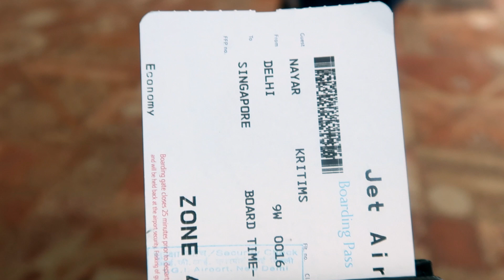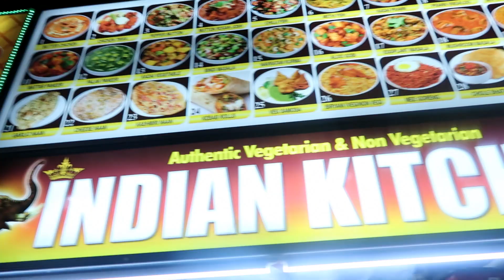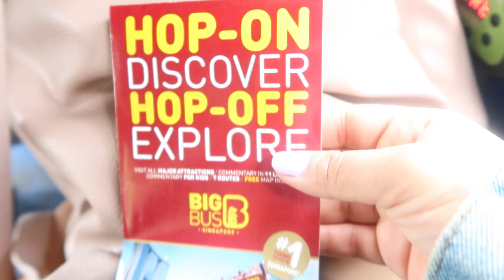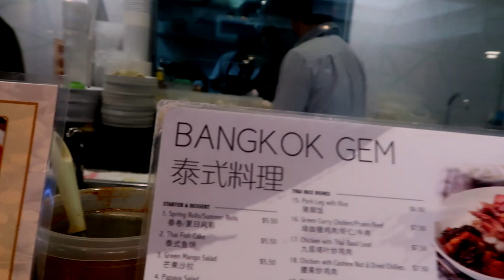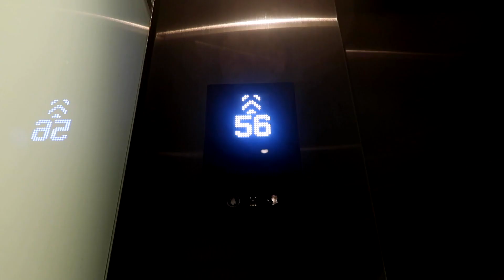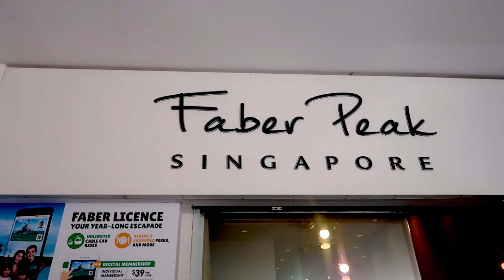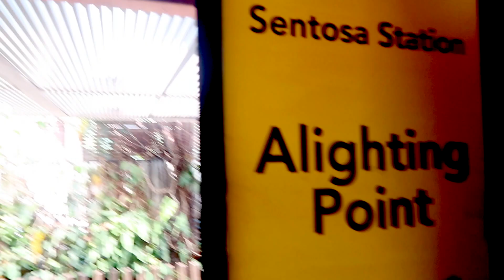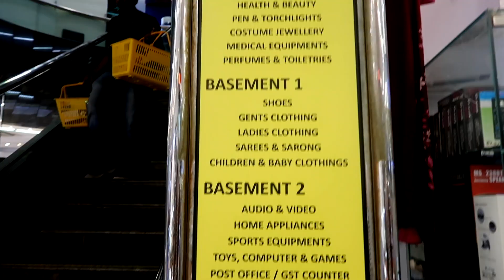Singapore Travel Vlog 2019! Universal Studios, Sentosa Island, Orchard Street, Little India & More!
Hey Guys, check out my latest Singapore Vlog, I recently visited Singapore and visited the Universal Studios, Sentosa Island, did the number 1 rollercoaster of the world BattleStar Gallactica and also went to the Orchard Street for some crazy shopping!

 I am an Indian Vlogger Youtube who makes Fashion, Styling, Hauls, Beauty, Travel Videos! I also make blogs sketches and Dance Videos!